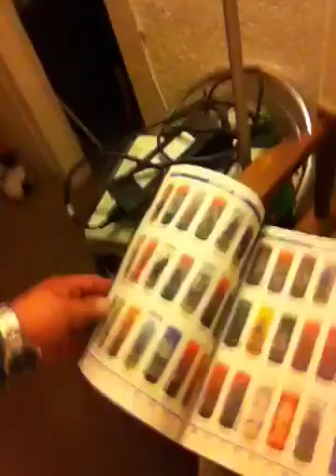What can I do???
Learn!! No limpias no preparing amulets etc learn